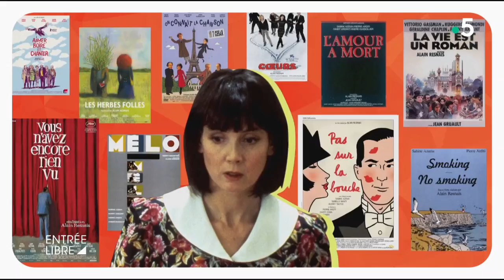Portrait et interview de Sabine Azéma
Invitée de Claire Chazal dans Entrée Libre cette semaine, Sabine Azéma évoque le film « Tanguy, le retour » d'Étienne Chatiliez. La suite du film culte, illustration du phénomène Tanguy, sorti en 2001, avec André Dussollier et Éric Berger. Portrait et interview de Sabine Azéma.